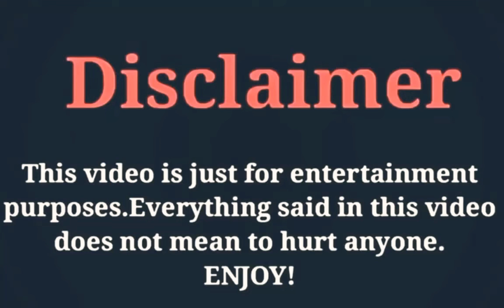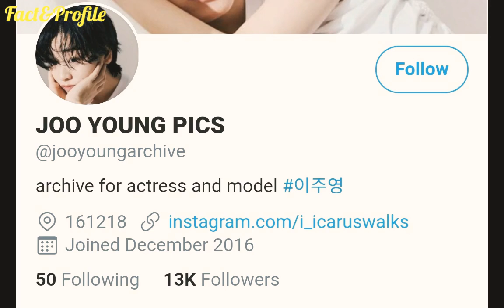Lee Joo Young (Itaewon Class) Lifestyle, Networth, Age, Boyfriend, Income, Facts, Hobbies, & More..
The Most Popular And Most Beautiful South Korean Actress Lee Joo Young Lifestyle Video 2020.